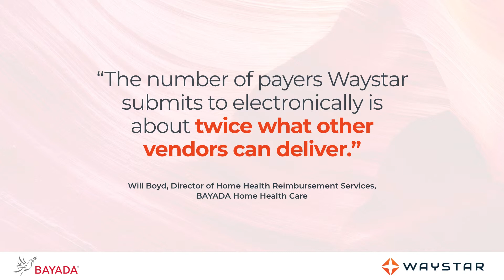Success story: BAYADA Home Health caree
Despite being a leader in home health care, BAYADA struggled with an antiquated revenue cycle management system. With Waystar’s solutions, they decreased their denial rate by 72% and recovered $3.7M in 12 months.